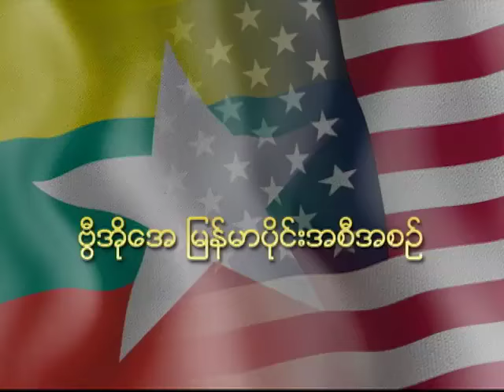Burma's President U Thein Sein Answers Q & A at VOA Town Hall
Burma's President U Thein Sein comes to Washington on his first official state visit to the US, and answers questions at a town hall hosted by the Voice of America. He meets with the Burmese community as they interrogate him on the Letpadaung commission and the violence erupting in the country between Muslims and Buddhists.